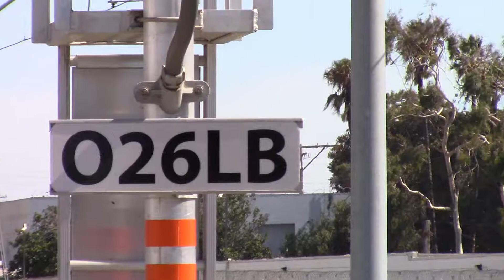MTS Trolley - Siemens S700 #5027, #5049, #5012 Blue Line arriving into Tecolote Road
Station Built: 2021
Train Fleet Built: 2018-22

#5027 got involved in the collision in Chula Vista on November 2024.